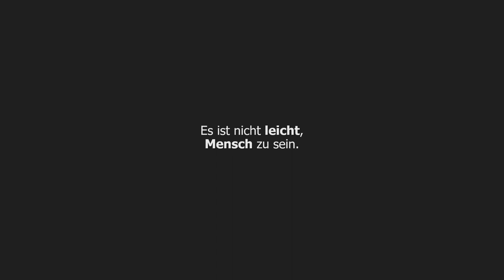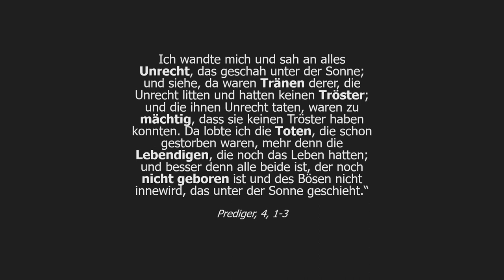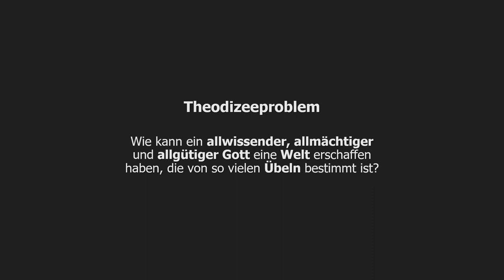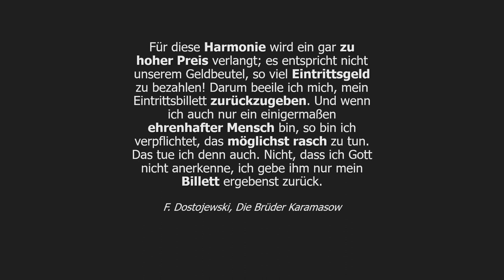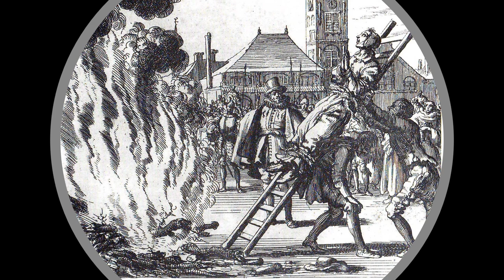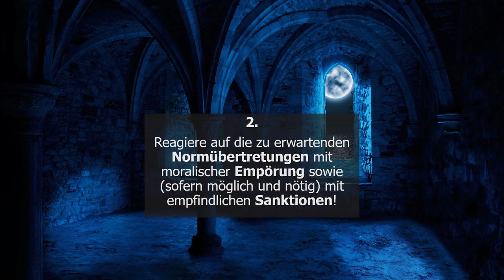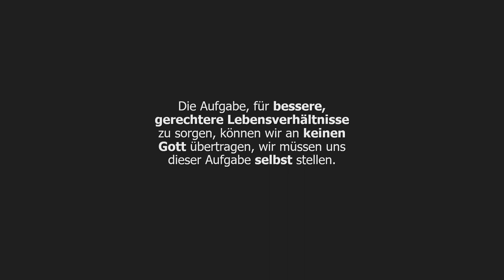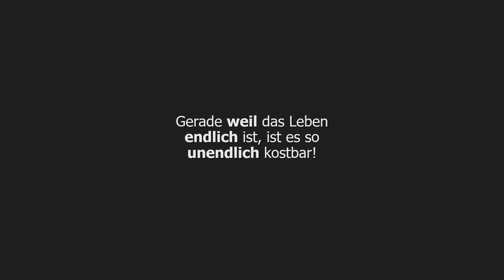Es ist nicht leicht, Mensch zu sein. Dr. phil. Michael Schmidt-Salomon, Bruno-Giordano-Stiftung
Die Spielzeit 2022/23 steht unter dem Fokus "Jenseits von Gut und Böse". Für zahlreiche Werke haben wir uns außermusikalische Impulse von Persönlichkeiten unterschiedlicher Fachgebiete eingeholt. Hier der Impuls von Dr. phil Dr. h.c. Michael Schmidt-Salomon, Bruno-Giordano-Stiftung zur Ekklesiastischen Aktion  "Ich wandte mich und sah an alles Unrecht, das geschah unter der Sonne" von Bernd Alosi Zimmermann (5. Sinfoniekonzert 13. März 2023)